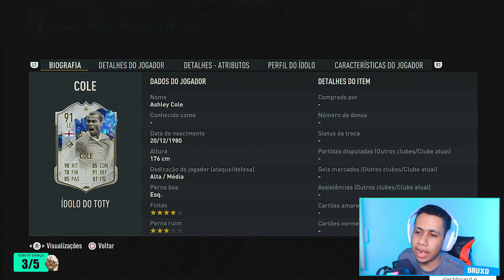ANÁLISE DME ASHLEY COLE ICON TOTY | VALE A PENA? | FIFA 23 ULTIMATE TEAM